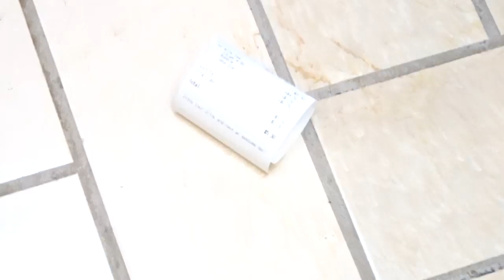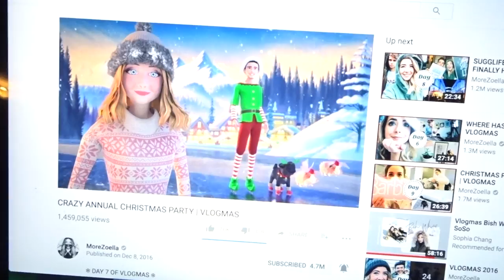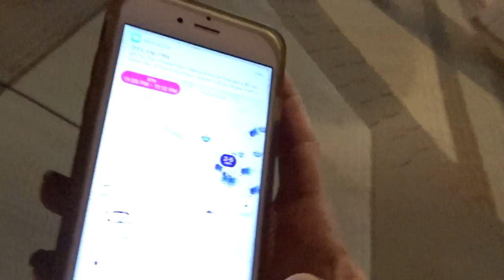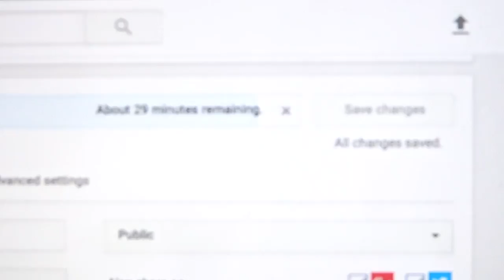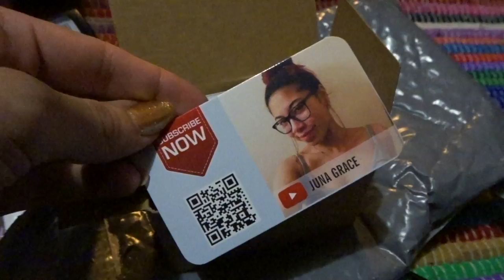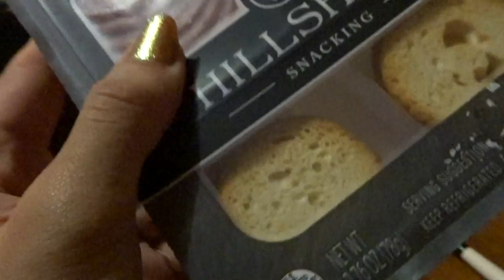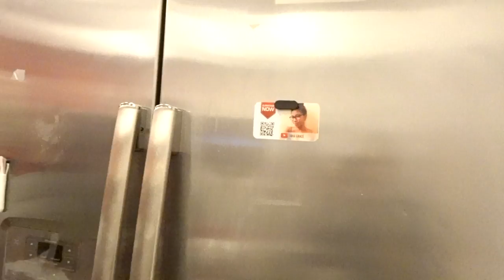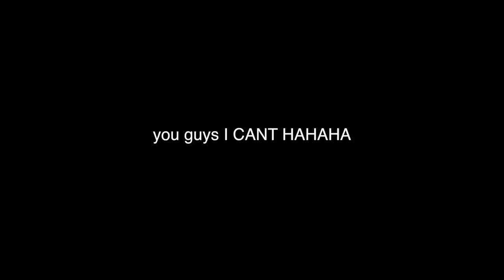WE'RE ALLSTARS, FENTY BEAUTY RELEASE, DESTINY 2 RUINED HIM...